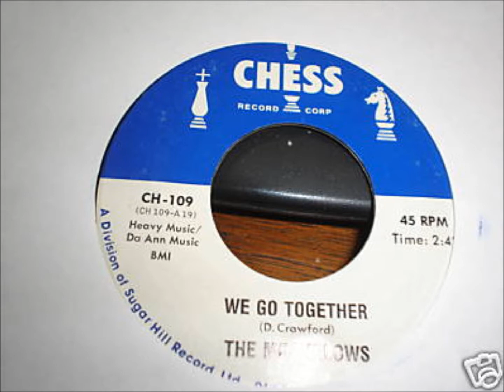MOONGLOWS - We go together / Chickie um bah - Chess 1619 - 1956